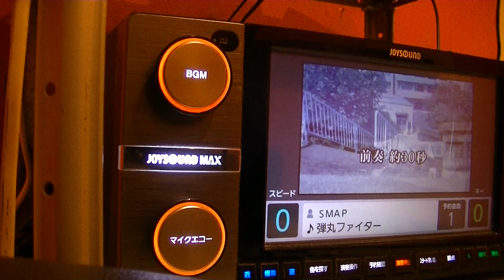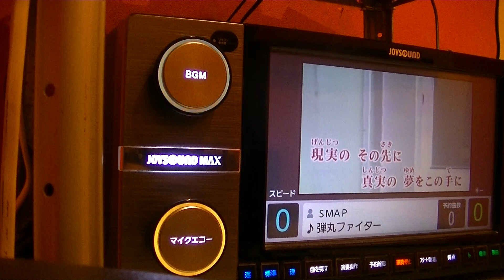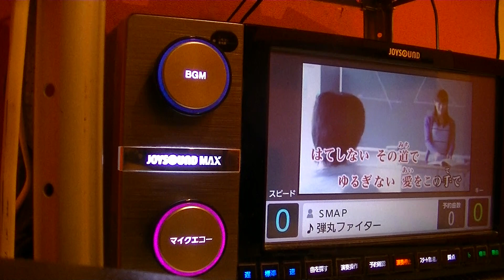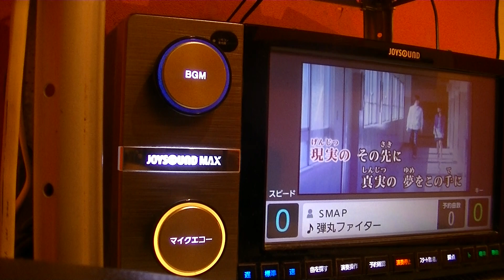SMAP 弾丸ファイター を歌ってみた